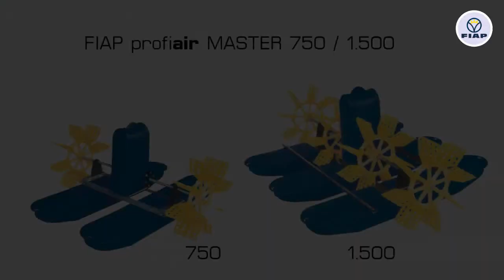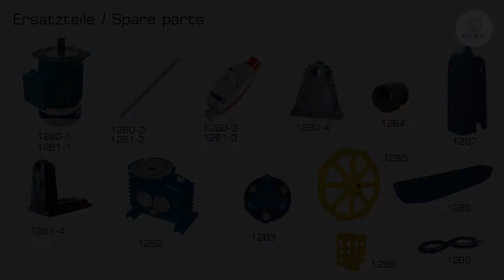FIAP profiair OxyTwist Schaufelradbelüfter - FIAP profiair OxyTwist paddle wheel aerator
Der FIAP profiair OxyTwist Belüfter, auch als Schaufelradbelüfter (paddlewheel) bekannt, setzt neue Maßstäbe in der Belüftung von Produktionsteichen, Teichen in Kurparkanlagen und Kläranlagen. Neben dem Sauerstoffeintrag und Gasaustausch erzeugt der FIAP profiair OxyTwist 750 mit 2 Schaufelrädern und der FIAP profiair OxyTwist 1.500 mit 4 Schaufelrädern Strömung im Gewässer. Der FIAP profiair OxyTwist verbessert messbar und sichtbar die Wasserqualität und reduziert erheblich das Algenwachstum. Durch diese Verbesserung der Wasserqualität führt der FIAP profiair OxyTwist zur Steigerung der Produktionsmengen in Ihren Produktionsteichen. Der FIAP profiair OxyTwist wird als Montagesatz geliefert.
● Zuverlässige Oberflächenbelüftung
● Hohe Umwälzungsleistung
● Kabel und Motorschutzstecker optional erhältlich
● Kabel im Lieferumfang nicht enthalten

Weitere interessante Produktinformationen und wertvolle Tipps über unser komplettes Produktsortiment erhalten Sie oder

FIAP profiair OxyTwist aerator -- also known as paddlewheel aerator -- sets new standards in the aeration of production ponds, spa garden ponds, and sewage treatment plants. Apart from oxygenation and gas exchange, FIAP profiair OxyTwist 750 with its 2 paddlewheels and FIAP profiair OxyTwist 1.500 with its 4 paddlewheels will create water current. FIAP profiair OxyTwist improves the water's quality measurably and visibly, and significantly reduces algal growth. Due to the water quality improvement realized by FIAP profiair OxyTwist, it contributes to increased yields from your production ponds.
FIAP profiair OxyTwist is delivered as assembly kit.
● Reliable surface aeration
● High circulation performance
● Cables and motor safety connectors are optionally available
● Cables are not included with the scope of delivery